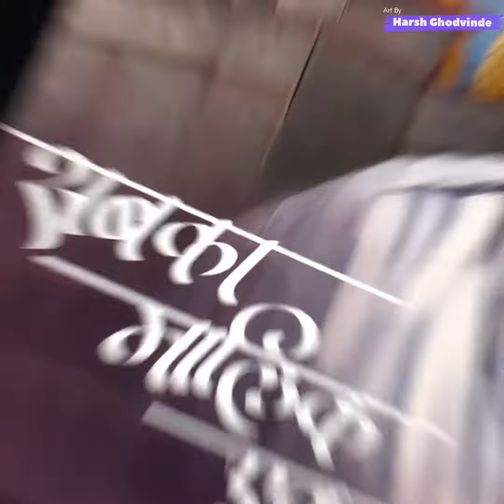साई बाबा Sai Baba (digital painting)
Shiradi sai baba ( शिरडी साई बाबा )
Digital artwork
Artist : HARSH GHODVINDE
medium: Digital art (iPad pro)
Best Software for digital painting : procreate (apple software)
Video edit n music : apple VN video editing app